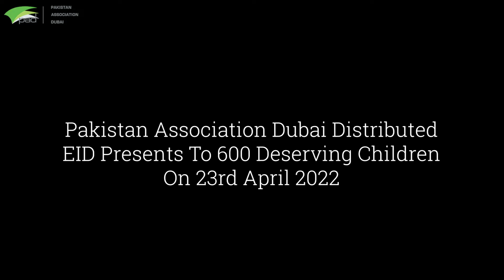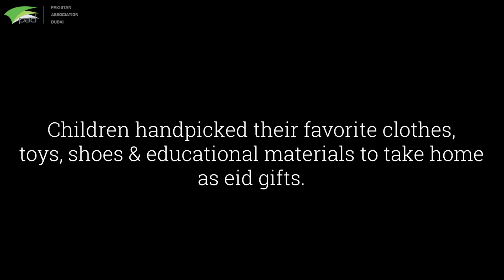The Gift of Giving | PAD Distributes Eid Gifts to 600 Deserving Children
In case you missed it, we distributed early Eid presents to 600 deserving children this past weekend and tried to make sure they too could experience the joy of EidAlFitr 💛 Let's take you through our magical afternoon on Saturday with the kids 🎥